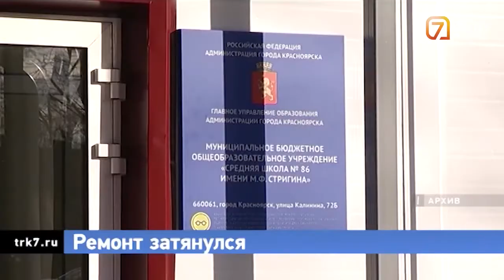В Красноярске продолжается капитальный ремонт школ